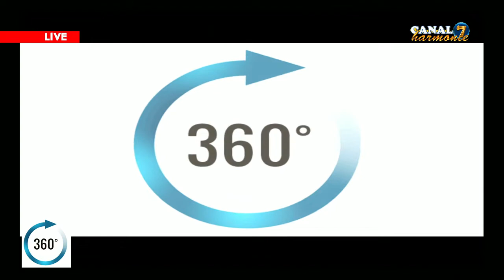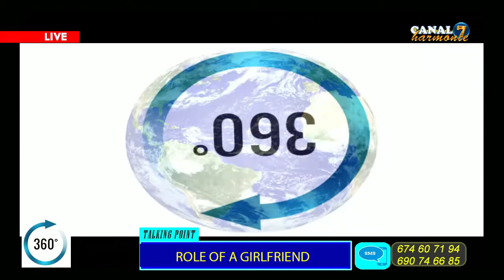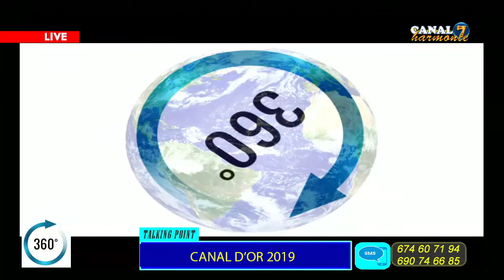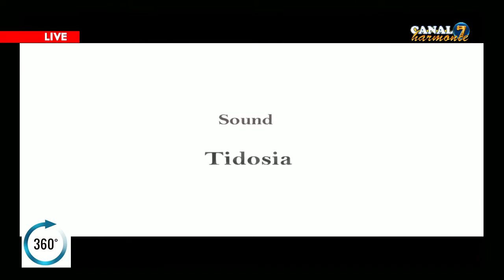CANAL7 HARMONIE VOUS PRÉSENTE 360°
1️⃣hello🙌🙌🙌🙌
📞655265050